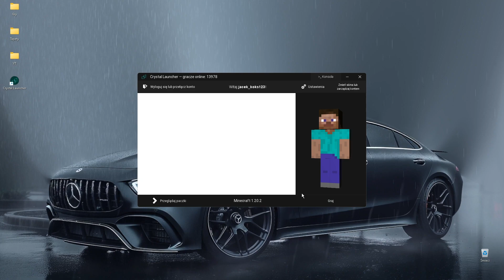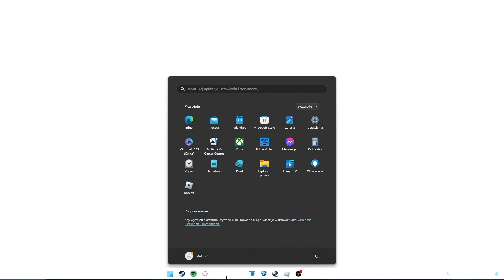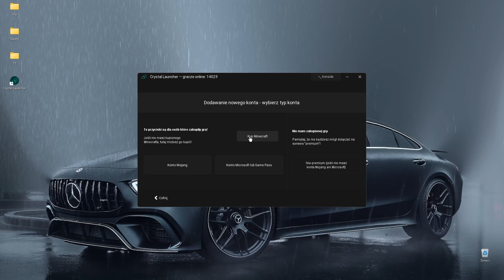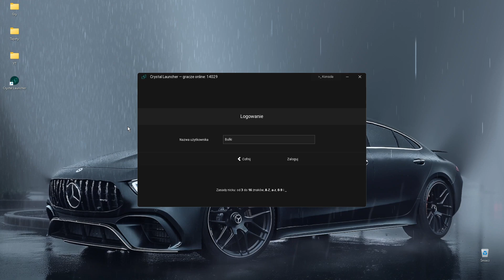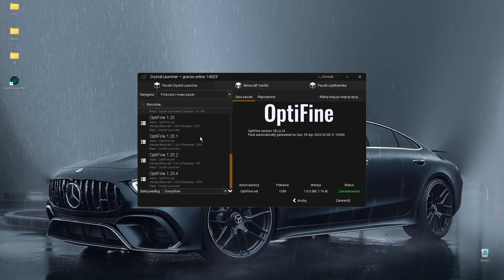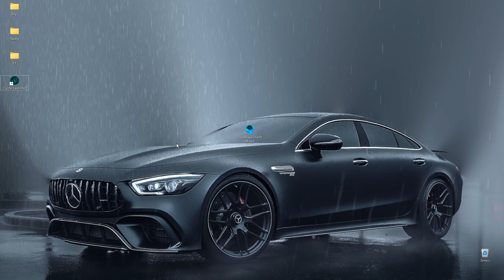Darmowy Minecraft?! Jak Pobrać Crystal Launcher 2024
Jak Pobrac crystal Launcher za darmo